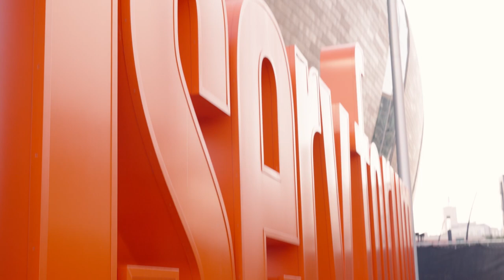The Republican presidential nomination process has officially begun!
The Republican presidential nomination process has officially begun! It began in Milwaukee with the first debate, and will end in Milwaukee with the Convention!